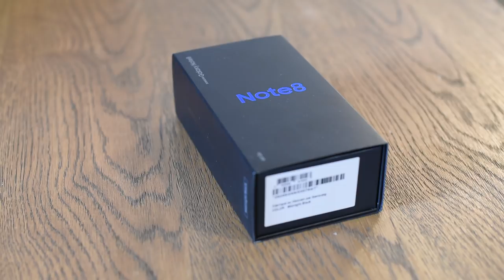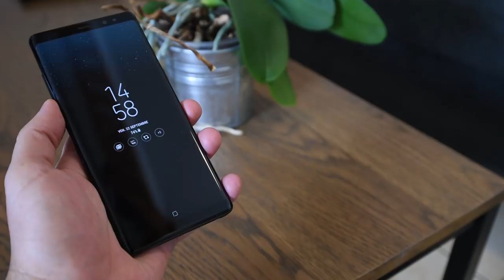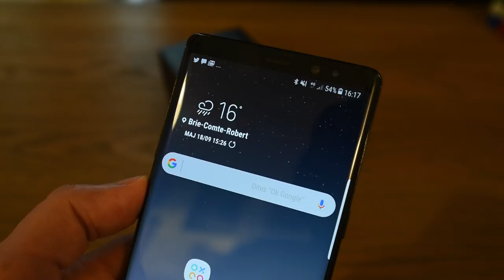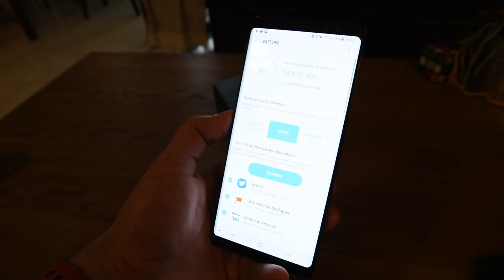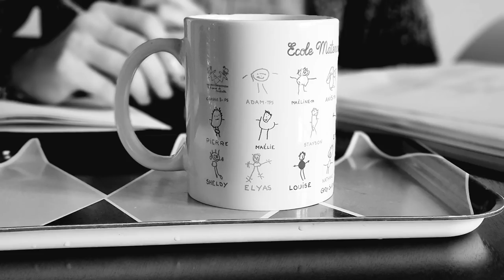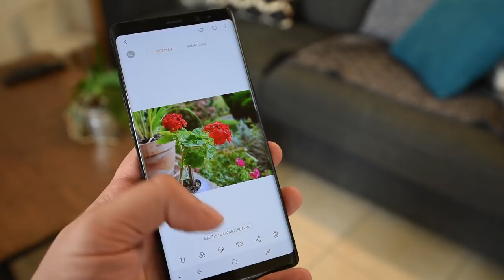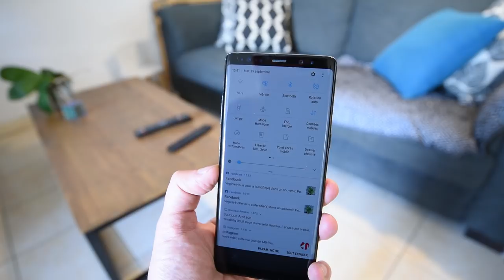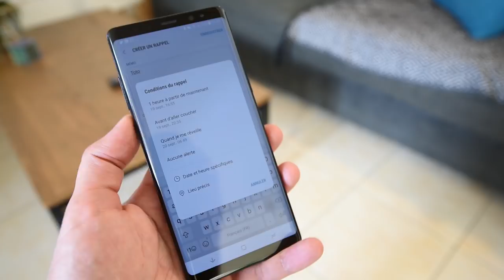Test du Galaxy Note 8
Samsung m'a prêté un Galaxy Note 8 pendant deux semaines et le moment est donc venu de faire un point complet sur l'expérience.

La chaine de la Fredzone ! Tests, avis et tutoriels sur l'univers HighTech en vidéo !!